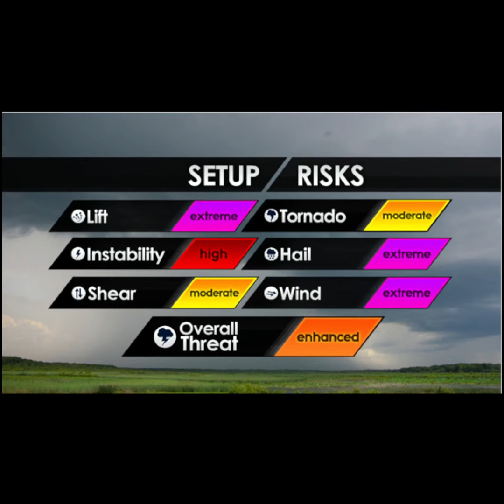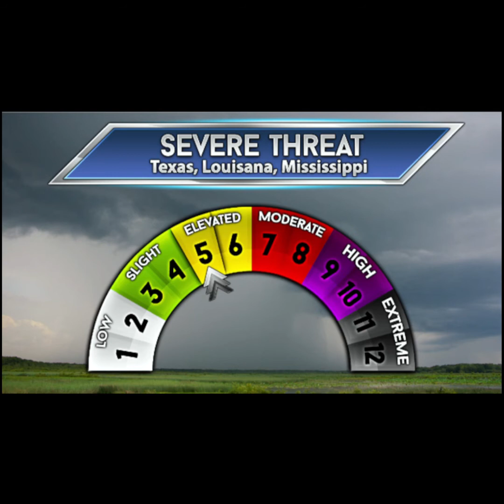Severe thunderstorms and large tornadoes and hail expected in Texas and Louisiana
...THERE IS AN ENHANCED RISK OF SEVERE THUNDERSTORMS FROM NORTH
   TEXAS EAST-SOUTHEASTWARD TO THE CENTRAL AND SOUTHERN MISSISSIPPI
   VICINITY...

   ...SUMMARY...
   Severe storms are forecast to spread from North Texas this afternoon
   and evening, eastward toward the lower Mississippi Valley overnight.
   Severe wind gusts, some possibly over 75 mph, large to very large
   hail, and tornadoes are possible.

   ...Discussion...
   Current evolution of new convection over western North Texas is in
   line with expectations, lending confidence that the ongoing outlook
   reasoning and areas remain reflective of the anticipated evolution
   of the convective/severe risk.  As such, no appreciable changes
   appear necessary at this time.